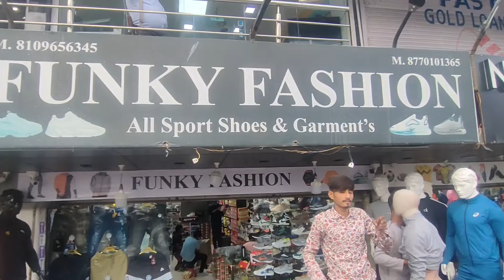branded shoes shop in indore | ep:15 | funky fashion new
You will get the first copy of all types of shoes in this shop and you will also find brands like Original, Sneakers, Sports, Casual, Funky etc.

ADDRESS = down side of puma showroom tower square , indore